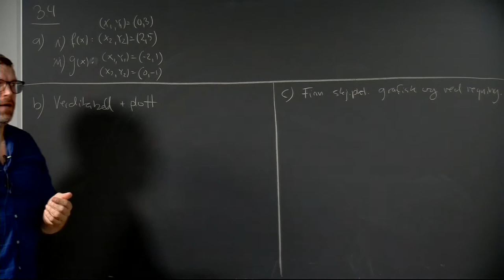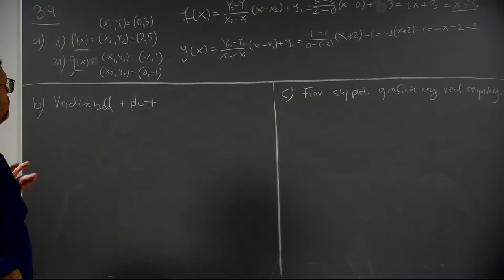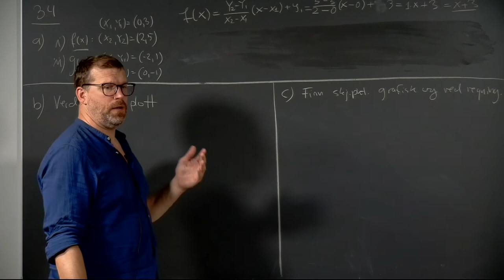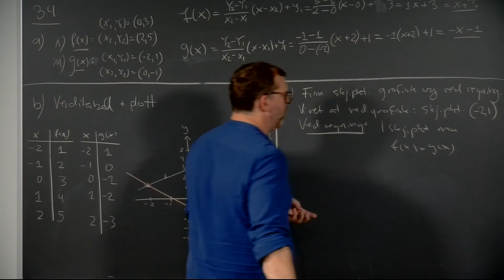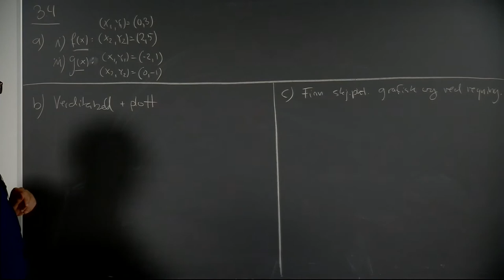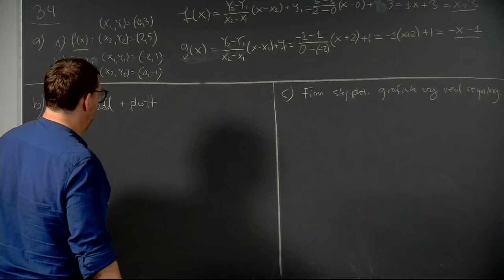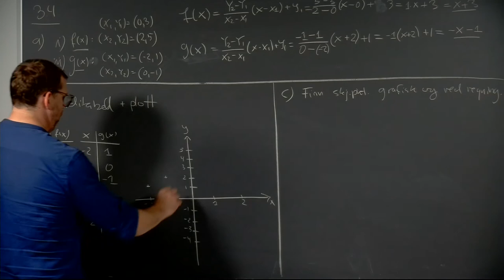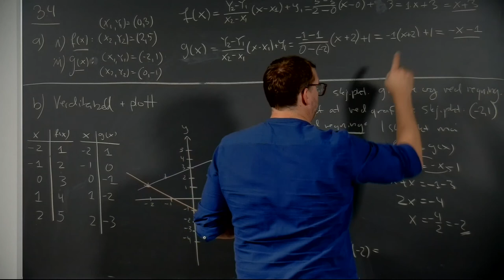Øving 2, oppgave 3.4